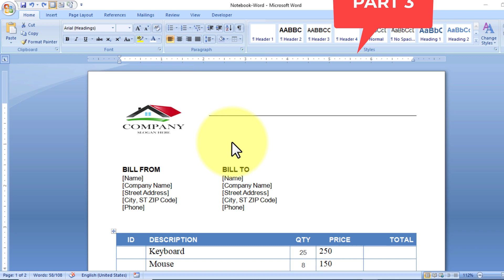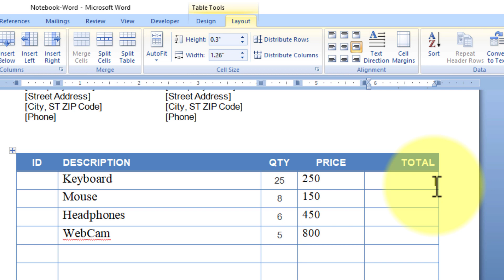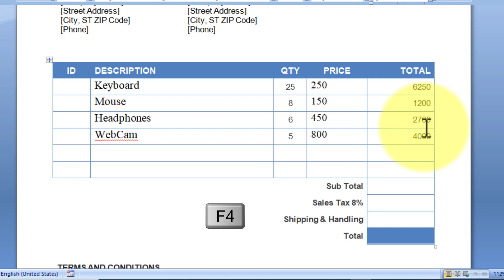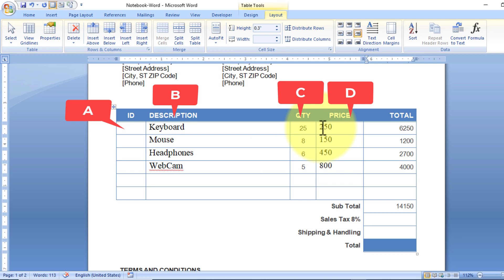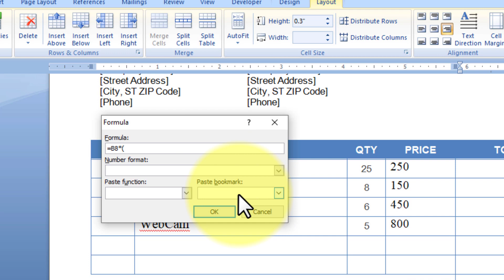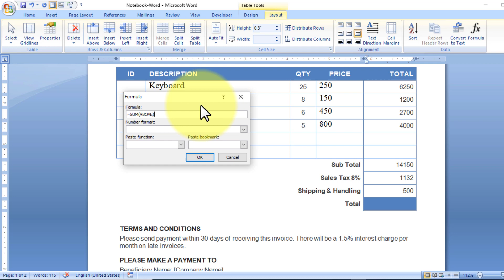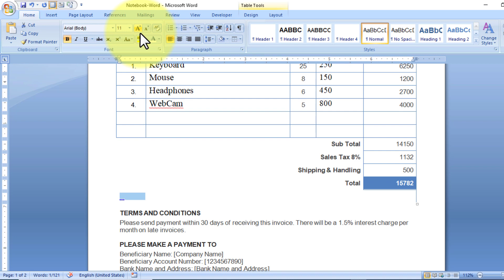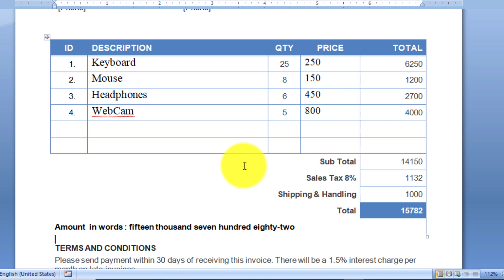PART 3 - MS WORD MAIN FORMULA LAGANA SEEKHE || MS WORD MAIN LAGAYE MS EXCEL JAISA FORMULA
Dosto, agar aapko ms excel mushkil lagta hai ya ms excel main formula lagana nahi aata to ye MS WORD ki series aap ke liye hai kyuki ess series main aap seekehge ki aap MS WORD MAIN APNA FULLY AUTMATIC INVOICE kaise bana sakte hai formulae ki madad se wo bhi ms word main, ye series Four Parts main devided hai First Part hai Introduction to making Invoice, Second Part main hum seekhege ki hum ms word main invoice ko kaise design kar sakte hai, Third Pard main hum seekehege ki hum Invoice main forumula kaise laga sakte hai aur apne invoice ko fully automatic kaise bana sakte hai aur Last part matlab Fourth Part main hum seekhege ki hum Invoice ko print kaise inkal sakte hai with some special tips and tricks so puri series main aapko dosto kafi kuch seekhne ko milega
🙋‍♀️ ISS SERIES KI AUR VIDEOS 🙋‍♀️